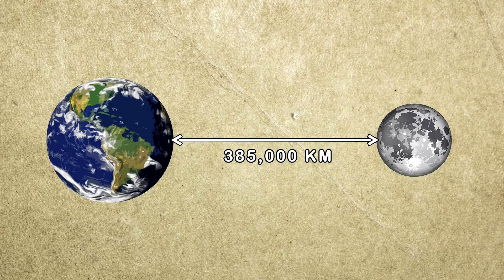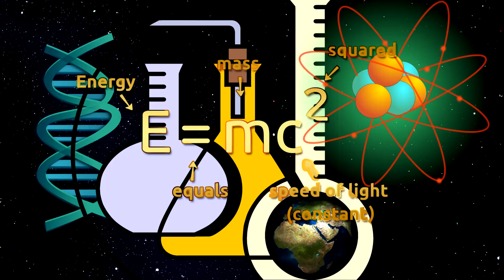why it doesn't work 59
I've seen stranger things...